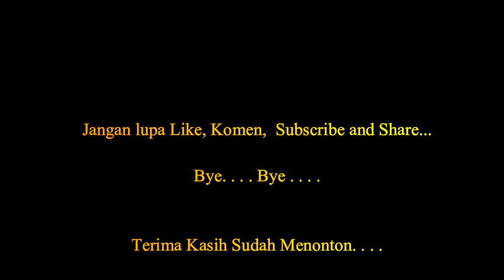Munggahan, ikan 1 kg cuma dua Ekor. Delivery Order "Rumah Makan NN". Sampee kekenyangannnnnn.